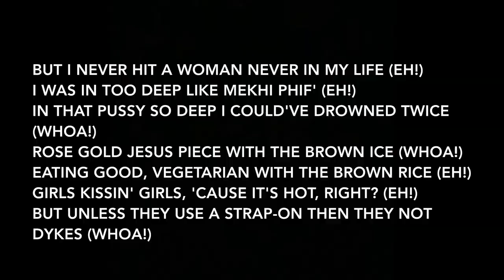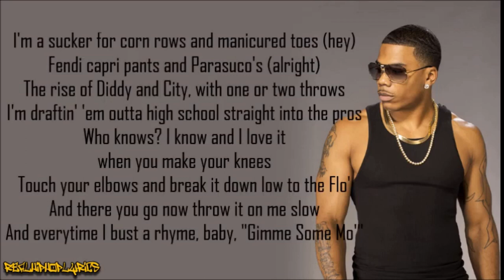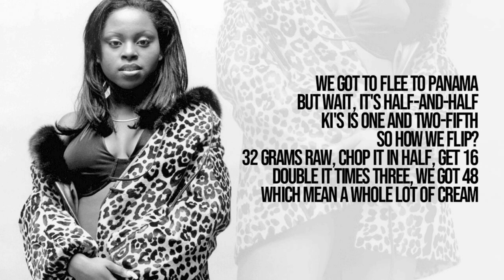TOP 6 BAD Rap Lyrics (LIST)!! Ft. Kanye West, Jay-Z, Nelly & More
A Compilation list of 6 Hip Hop lyrics that were made in error and still released on albums. This list doesn't discriminate and may include some of your favorite artist! Eminem, Drake, Kanye West, Jay-Z, Lil Wayne, Nicki Minaj,  Tupac, Snoop Dogg.